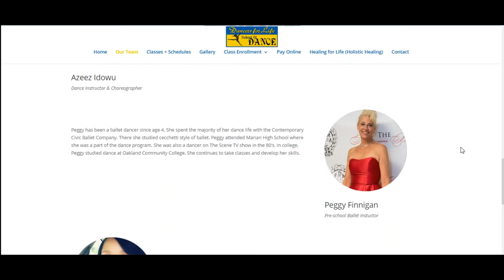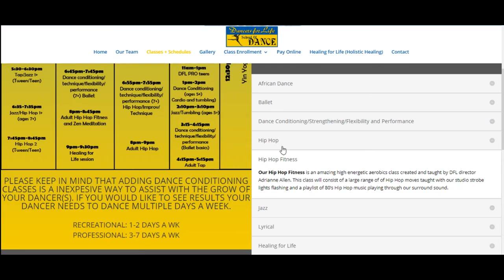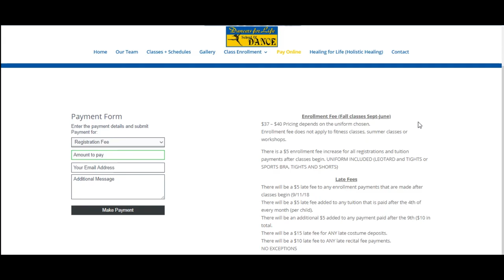Dancers For Life School of Dance - Website